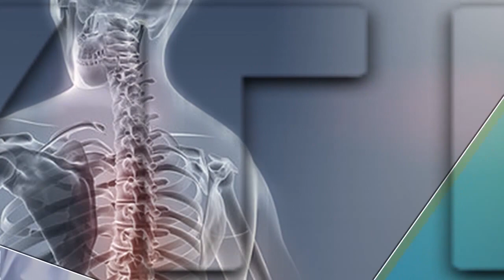ΥΓΕΙΑ ΚΑΙ ΖΩΗ 25/07/19